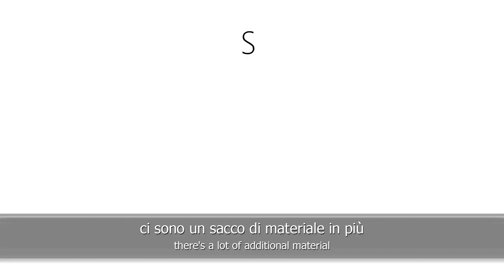What's the Difference Between TEMPO, ORA and VOLTA? | Easy Italian 73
Camera: Matteo Alabiso
Subtitles: Hilda Abrah Wiafe